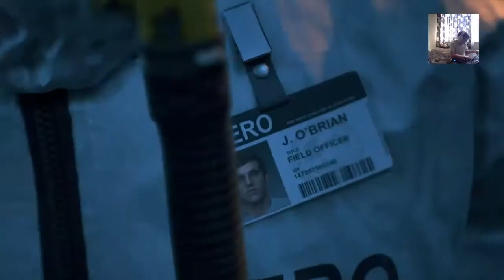Welcome to the life of Deacon St John| Days Gone #1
Welcome to my Channel I'm the Irish PS4 Gamer I try my best to upload twice a day every day playing whatever games I have be it Skyrim with or without Mods. Same goes for Fallout or a bit of Final Fantasy XV. Basically any game I can get my hands on.